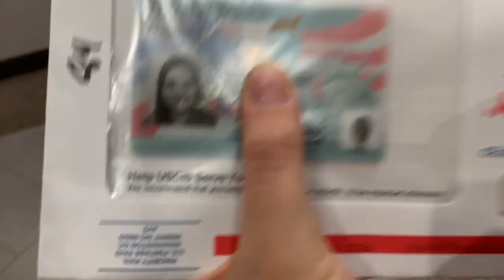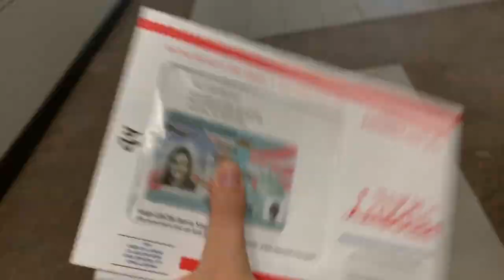Dailey Vlog #3 - Rozmowa o Zieloną Kartę 🇺🇸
W FILMIE SA CZESCI PO ANGIELSKU, WIEC WLACZ POLSKIE NAPISY!

Hejka kochani!
W dzisiejszym vlogu pokazuje Wam dzień, w którym odbyła się moja rozmowa o Zielona Kartę! Zobaczycie również urywki z pięknego San Antonio. Zapraszam do oglądania!

Jeśli chcecie, aby jakis film pojawił się na kanale, to dajcie mi znać w komentarzach!